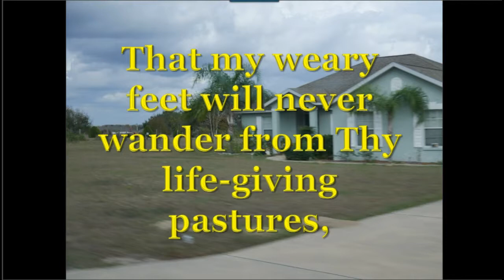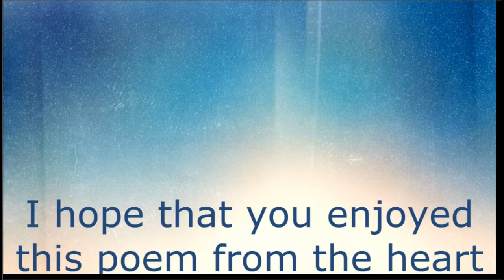Zest for Serving Thee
Zest for serving Thee is a poem of faith declaring the hope that my heart will always long to love and serve God.